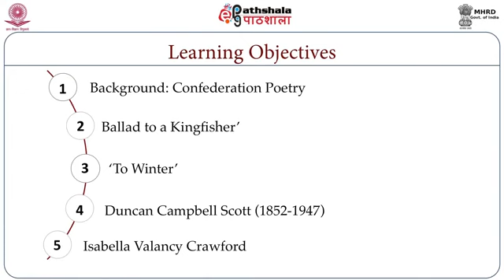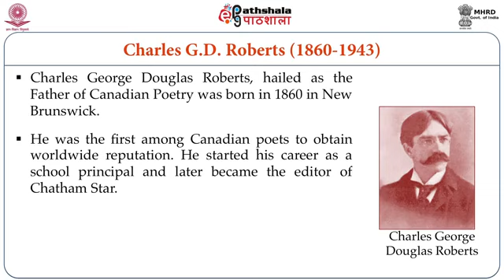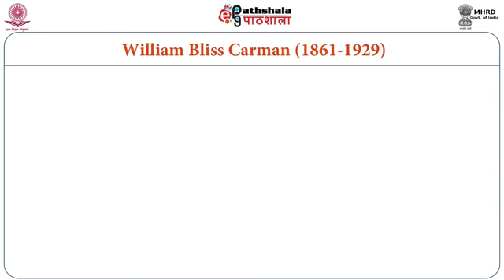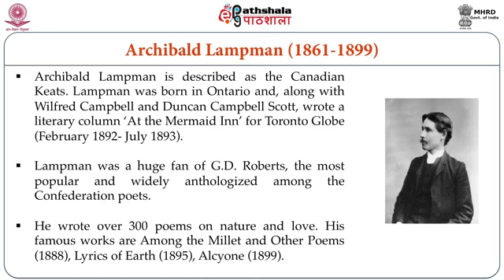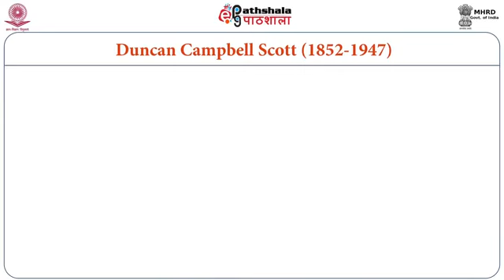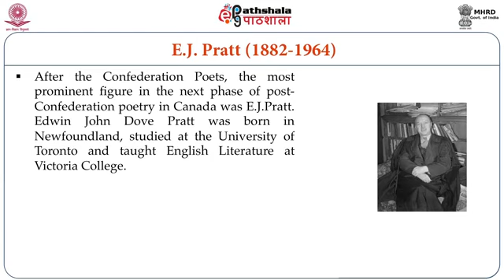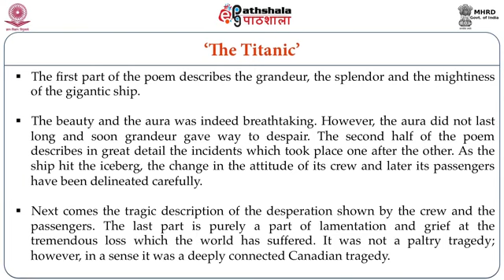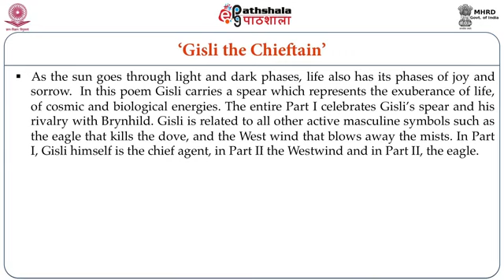M-16. Post-Confederation Poetry